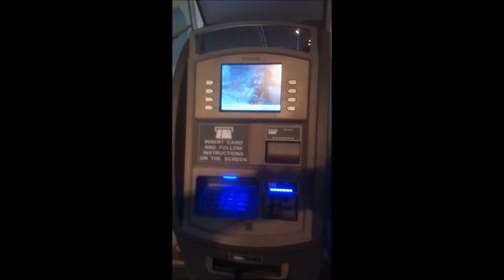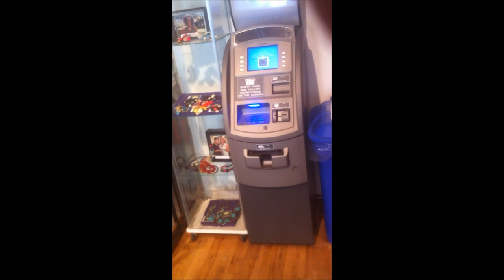NH1800 ATM R1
NH1800 Video Slide Show